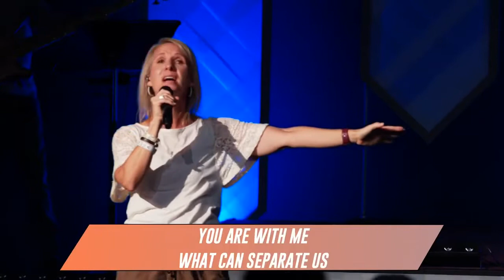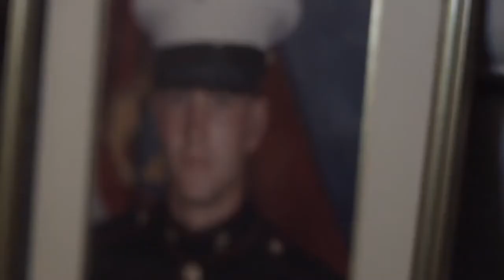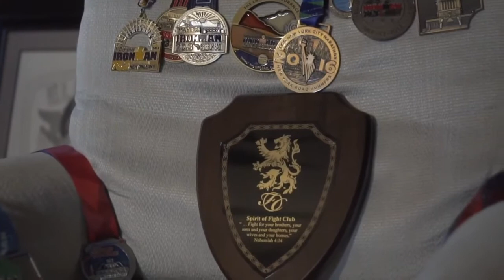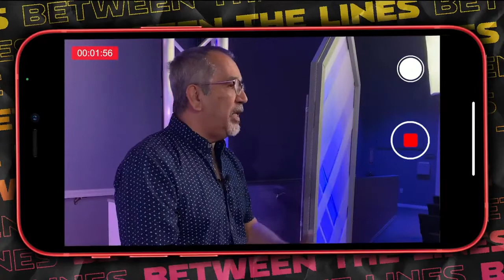DC3 Service Edit 10.3.21